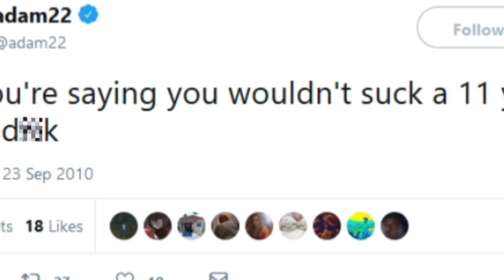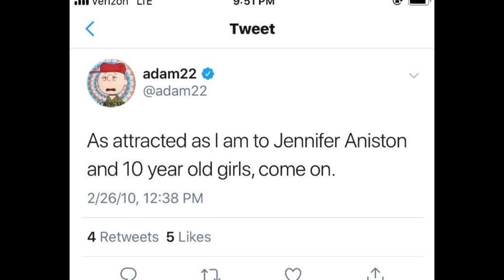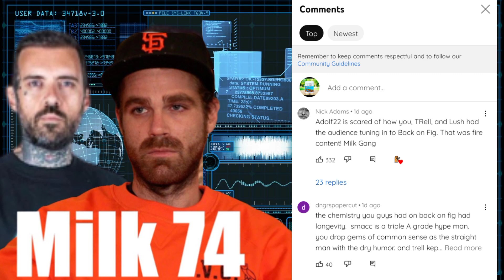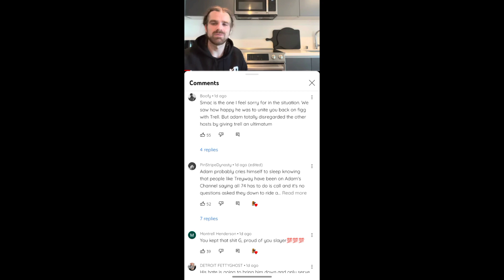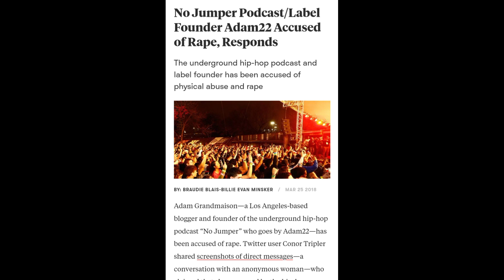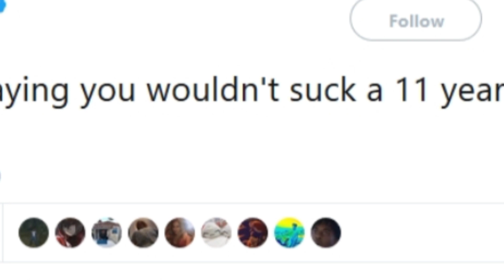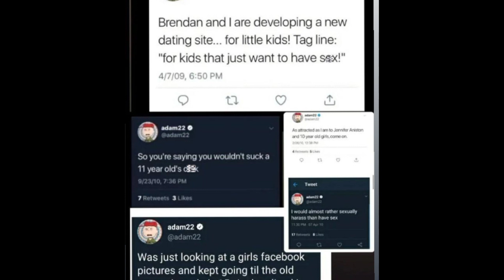MILK74 VS ADAM22 BOXING MATCH SHOULD HAPPEN AFTER ADAM✅BY OWN SQUAD & MILK AFTER KAREN22 ULTIMATUM !